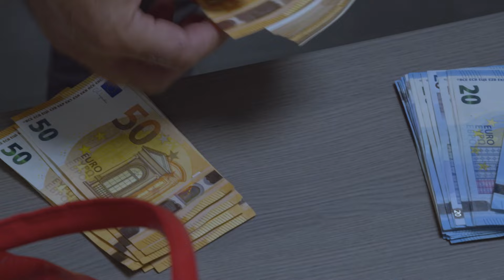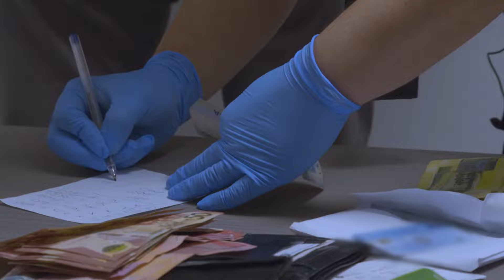Pasażer twierdził, że ma tylko 3000 euro! 🙄 | Włoska kontrola celna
Program przedstawia interwencje sił bezpieczeństwa na włoskich granicach, pokazując reakcje i sytuacje z udziałem podróżnych i osób, które próbują ominąć prawo.